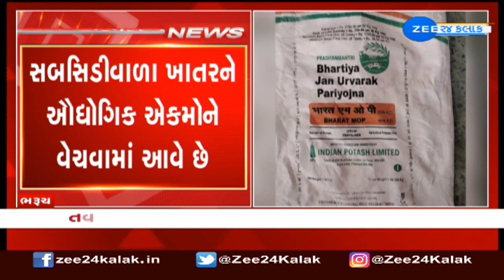Bharuch માં Farmers માટેના સરકારી સબસિડીવાળા ખાતરનો ઉદ્યોગો માટે ઉપયોગ કરવાના કૌભાંડનો પર્દાફાશ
ભરૂચમાં ખેતી માટેના સરકારી સબસિડીવાળા ખાતરનો ઉદ્યોગો માટે ઉપયોગ કરવાના કૌભાંડનો પર્દાફાશ થયો છે..ભરૂચ SOGએ ખાતરના જથ્થા સહિત કુલ 11.29 લાખના મુદ્દામાલ સાથે એક આરોપીની ધરપકડ કરી છે...આરોપી અંકલેશ્વરની ચિંતન એગ્રોમાંથી સબસીડીવાળું સરકારી ખાતરની ખરીદી કરતો હતો..જે બાદ કરજણ જવાના માર્ગ પર શેડમાં ખાતરમાં મીઠું મુક્સ કરી વિવિધ કંપનીઓનો વેચતો હતો..એટલું જ નહીં પણ સરકારી ખાતર હોવાથી તેનું પેકિંગ પણ બદલી નાખવામાં આવતું હતું.. સાંઈ રેસિડેન્સીમાં રહેતો આરોપી હેમંત પાનવાલા ખેડૂત નહિ હોવા છતાં સરકારી ખાતરનો જથ્થો રાખી વેચાણ કરતો હતો..જેથી પોલીસે 224 ખાતરની બેગ સાથે 6.16 લાખનો જથ્થો ઝડપી પાડ્યો છે..ખાતરમાં મીઠું મિક્ષ કરેલી 29 બેગ, 82 મીઠાની બોરીઓ, ટેમ્પો, પેકજિંગ મટિરિયલ્સ સહિત વિવિધ સાધનો મળી કુલ 111.29 લાખનો મુદ્દામાલ જપ્ત કરવામાં આવ્યો છે..અંકલેશ્વરની ચિંતન એગ્રોમાંથી આરોપી હેમંતે 1700 રૂપિયામાં ખાતરની બેગની ખરીદી કરતો હતો..જેમાં મીઠું ભેળિવી પોટેશિયમ ક્લોરાઇડના પેકેજિંગમાં 2 હજારના ભાવે ભાવનગરના જયરાજ નામના શખ્સને વેચતો હતો.. અત્યાર સુધી આરોપી હેમંત પાનવાલાએ 1500થી 2 હજાર ખાતરની બોરીઓ ખરીદી હોવાની માહિતી સામે આવી છે.. જેથી ત્રણેય આરોપી સામે ગુનો નોંધી વધુ તપાસ હાથ ધરવામાં આવી છે..